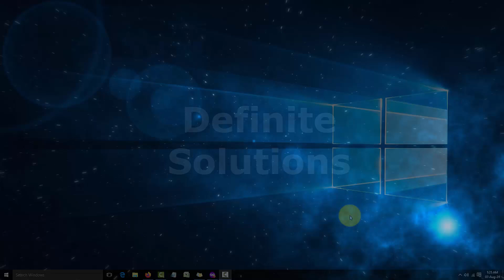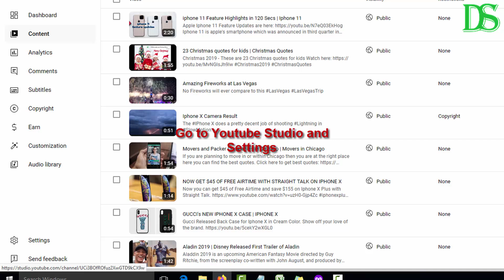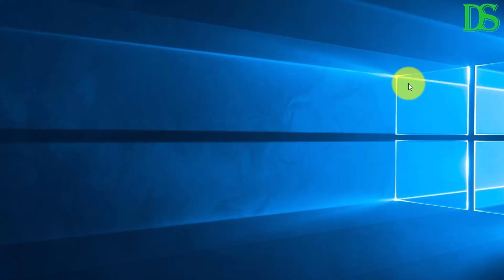How to Enable/Disable Comments on Youtube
How to Disable Comments on YouTube: A Step-by-Step Guide

In this video, we'll walk you through the process of how to disable comments on YouTube. Whether you're looking to turn off comments on a specific video or disable comments across your entire YouTube channel, we've got you covered!

In this tutorial, you'll learn:

How to disable comments on a YouTube video
How to disable YouTube comments on individual videos
How to turn off comments on YouTube for your channel
Disabling comments on YouTube in bulk
How to hide comments on your YouTube channel
How to enable comments on YouTube if you change your mind later

Timestamps:
0:00 Introduction
0:35 How to Disable Comments on a YouTube Video
1:29 How to Turn Off Comments on Your Entire YouTube Channel